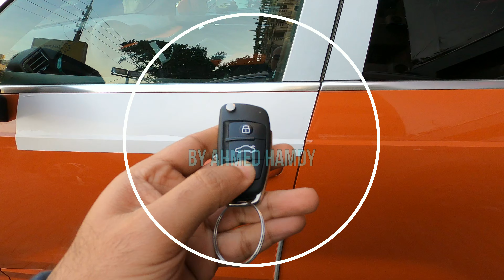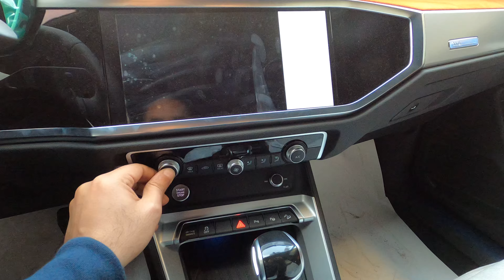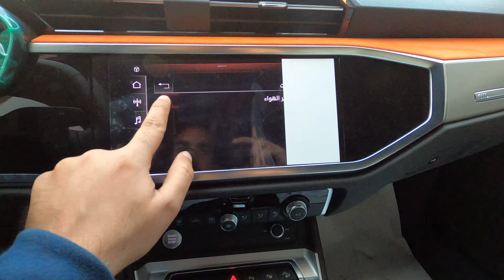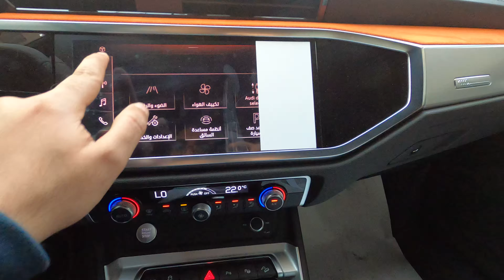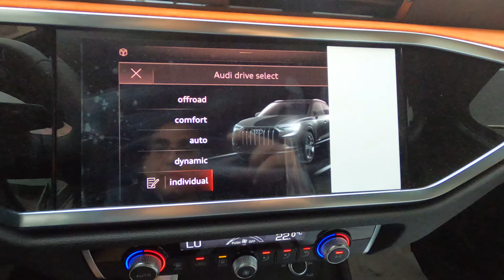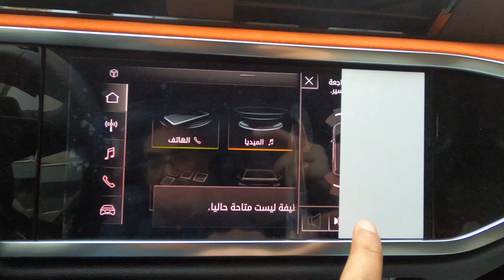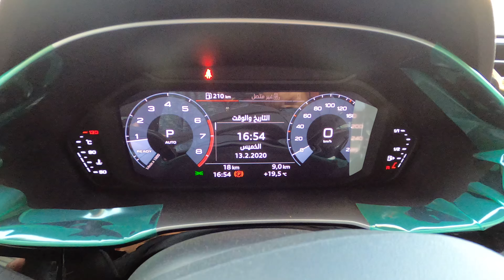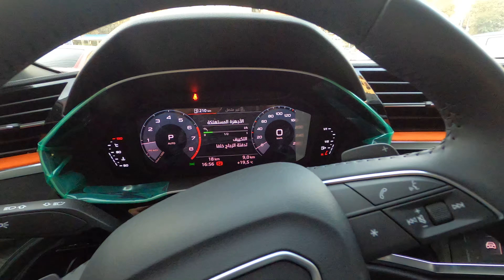استعراض مواصفات اودي كيو 3 2022 Audi Q3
فيديو يعرض تفاصيل السيارة اودي كيو 3 2022 من الداخل
Audi Q3 2022 S Line interior review

* رأيي الشخصي:
- الحداثة والعصرية هي سمة تصميم تابلوه السيارة حيث تتوفر شاشة النظام الترفيهي وشاشة اخرى لعرض المعلومات امام السائق وجميع الازرار في متناول يد السائق
- عجبني جدا وجود اجزاء من التابلوه ومسند اليد بالابواب بنفس لون السيارة من الخارج مما يضيف المزيد من الجمال والبهجه للسيارة من الداخل وهو عباره عن قماش عالي الجودة ذو ملمس ناعم
- الكراسي من الجلد عالي الجودة ويتم التحكم بها كهربائيا في جميع الاتجاهات بالاضافة الى دعم للقطنية
- من افضل انظمة تشغيل السيارات التي تعاملت معها حيث ان الشاشة كبيرة والنظام سلس جدا وسهل الاستخدام وحساسية اللمس ممتازة
- التكييف ممتاز وموزع بشكل ممتاز بالصالون وصوت التكييف هادئ حتى على السرعات العاليه
- مستوى التقفيل وجودة الخامات ممتازة وكذلك مستوى العزل كالعادة من اودي
- تصميم السيارة من الخارج يعبر عن اسلوب اودي في تصميم سياراتها الجديدة "كوجود الاضاءة الليد المتحركة للاشارات" ولكن في سيارة متوسطة الحجم ومرتفعه عن الارض مما يجعلها مناسبه لظروف الطرق المصرية

* جودة صناعة عالية جدا ومستوى جيد جدا من الكماليات (رغم عدم توفر ميزة الكاميرات 360 درجة) مع لمسات اودي العصرية في التصميم سواء من الخارج او من الداخل يجعل هذه السيارة من افضل السيارات التي قمت بتصويرها على القناه حتى الان